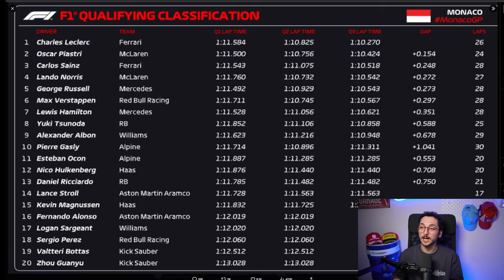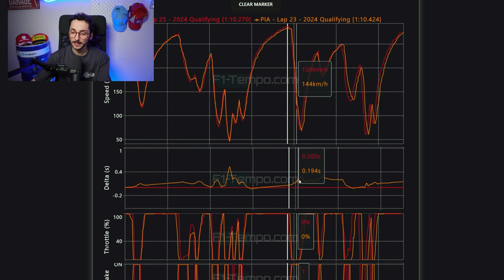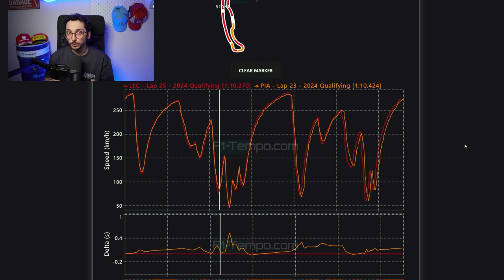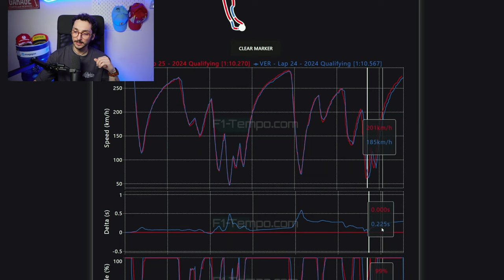FERRARI VOLA, REDBULL FATICA | GP Monaco 2024 | Analisi tecnica | F1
La Prove Libere 3 e le qualifiche di F1 del Gran Premio di Monaco 2024 sono state da brivido: le PL3  sono state caratterizzate da varie toccate a muro per via della difficoltà della pista e una bandiera rossa per via di Bottas.
Nelle qualifiche abbiamo visto una Ferrari con un Leclerc infuocato, pronto a prendersi tutto.

F1inGenerale, tramite Matteo Magrini, fa un'analisi tecnica delle Prove Libere 3 e delle qualifiche di oggi a Monaco, prima della gara del Gp di domenica.

Suddivisione:
00:01 Intro Video
00:22 Cosa è successo oggi?
00:50 Classifica Prove Libere 3
01:53 Qualifiche Monaco
02:33 Charles Leclerc
02:55 Classifica Qualifica
04:36 I tempi dei piloti
05:16 Leclerc vs Piastri
06:38 Verstappen vs Leclerc
07:06 Considerazione finali
08:35 Conclusioni